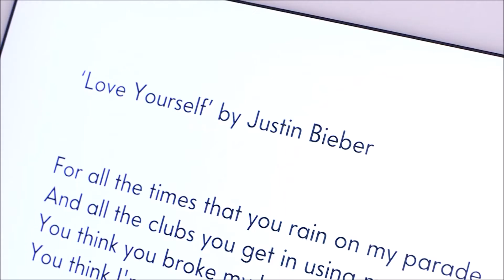Morgan Savage Freeman